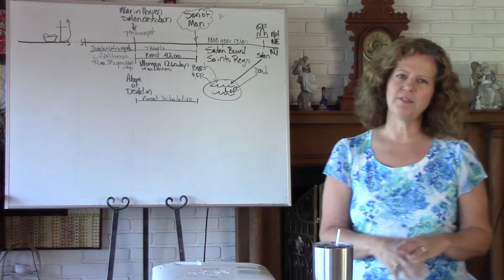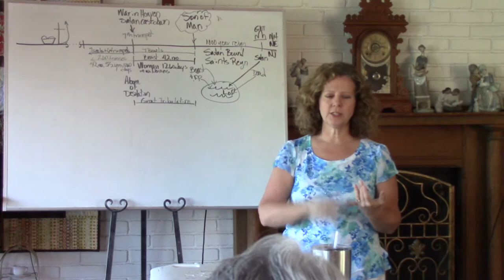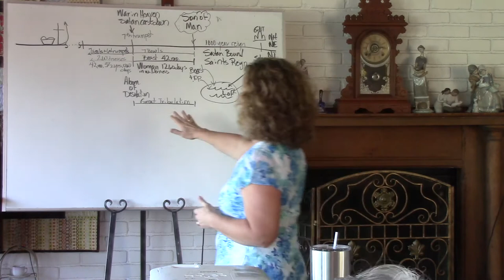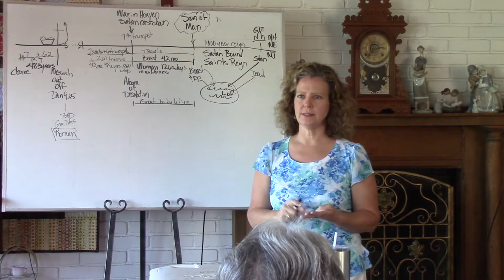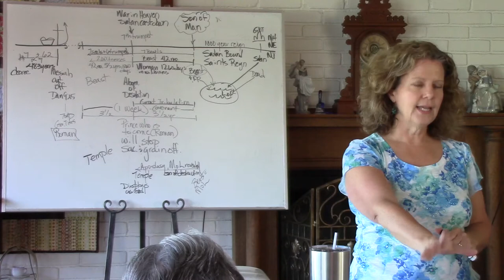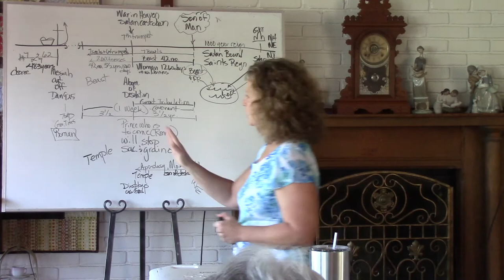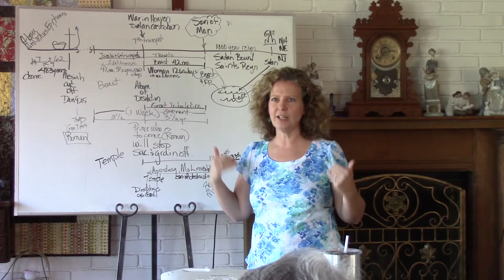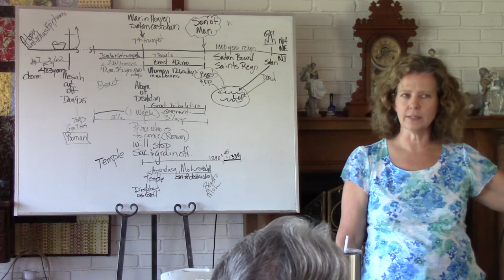Rev P3L5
Revelation Part 3 Lesson 5 PUP discussion video: discussion leader - Peggy Payne